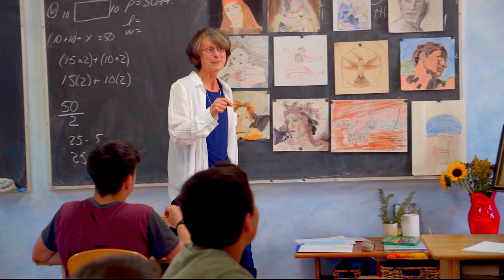Davis Waldorf School - 1st thru 8th Grade - Inspired Learning for the Whole Child